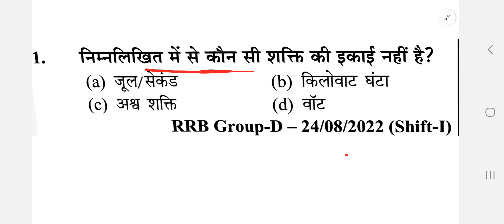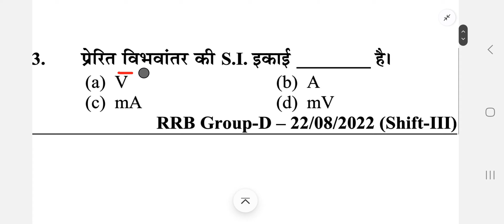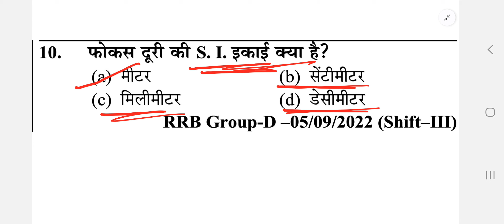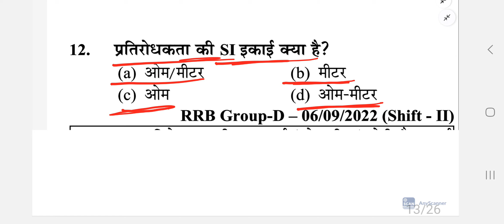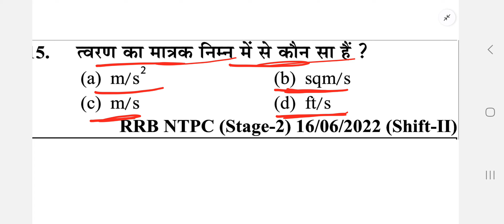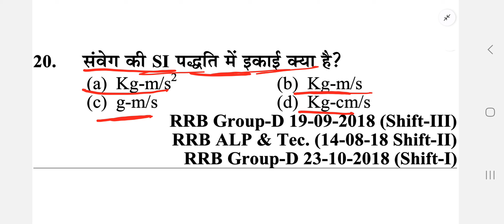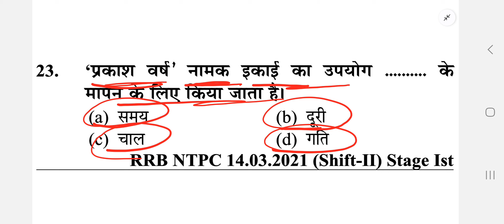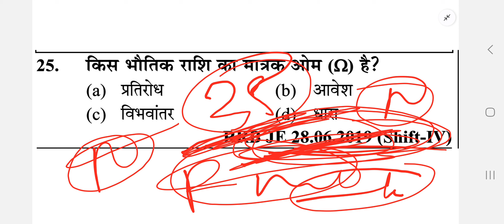ALP//TECH SCIENCE MOCK TEST-01 // रेलवे सामान्य अध्ययन पिछले वर्ष में पुछे प्रशन